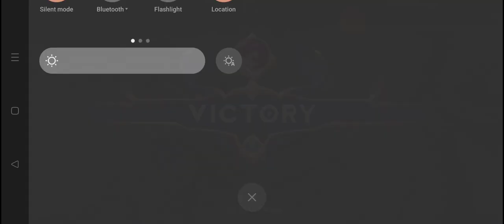Pusang pusa na nanaman kayo